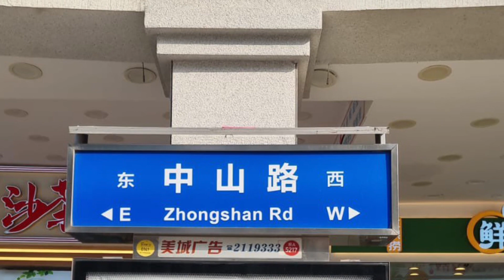很想回到中國？看看此影片以解鄉愁！土生仔回到祖國給媽媽發來的照片，非常值得一看！video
溫馨提示：回中國記得帶去幾樽澳洲水，以解水土不服．影片最後的就是帶回去的澳洲水！👌